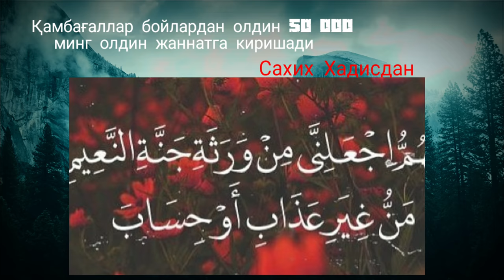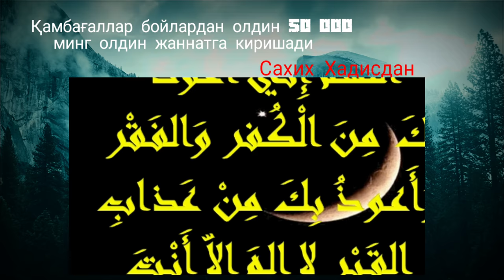ДОЛЗАРБ ҚАМБАҒАЛЛАР БОЙЛАРДАН 50.000 МИНГ ЙИЛ ОЛДИН ЖАННАТГА КИРИШАДИ